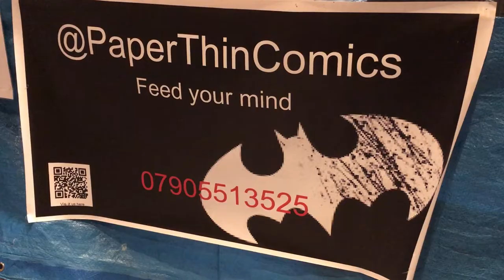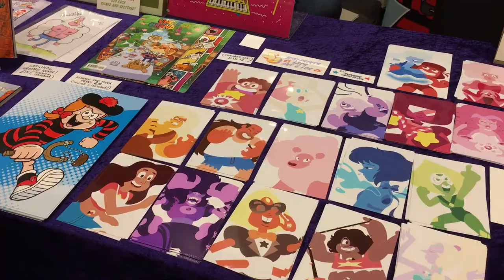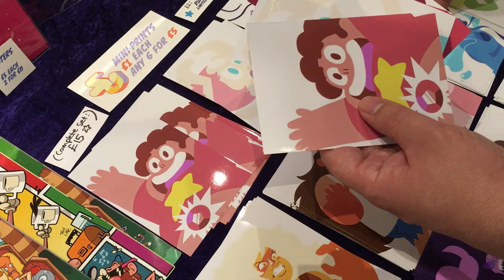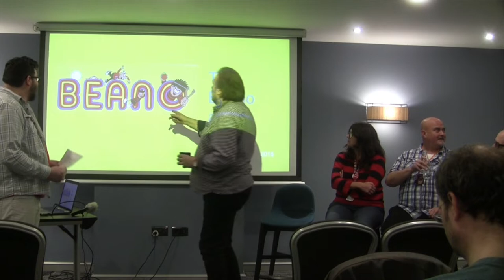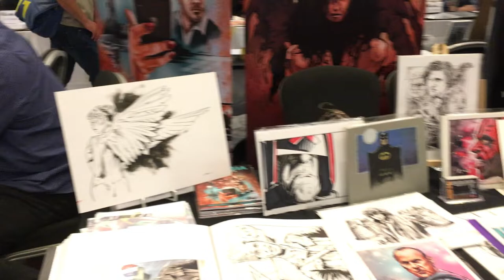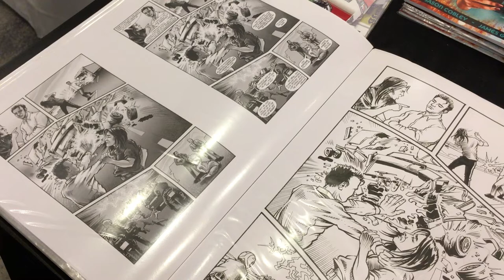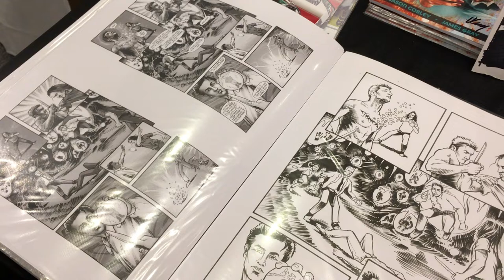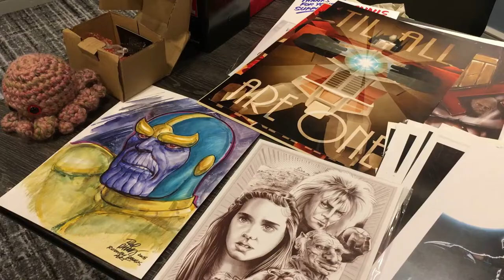Geeky Brummie at ICE Comic Con 2018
ICE is one of the countries best comic conventions which took place on 15th September 2018 at the superb BCEC on Hill Street in the centre of Birmingham.

A purely comics focused convention it brings creators from across the globe to talk all things in the medium of comics.

Geeky Brummie got to visit this incredible event and got to chat to some amazing artists, including Laura Howell, Lew Stringer, Nigel Parkinson, Hunt Emerson, Jason M Cobley & James Gray.

Give us a tip!